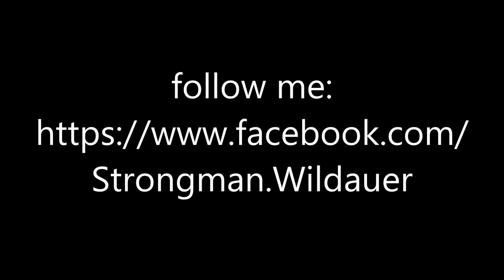Martin Wildauer - 435 kg / 959 lbs - World Deadlift Championships 2014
Martin Wildauer - 3. Attempt: 435 kg / 959 lbs - World Deadlift Championships 2014 in Leeds, UK, at 9th of August 2014

Thanks to my new sponsor METAL SPORT for sponsoring me a suit!